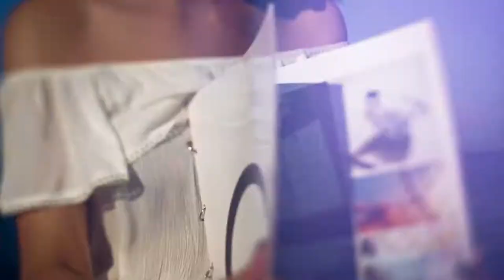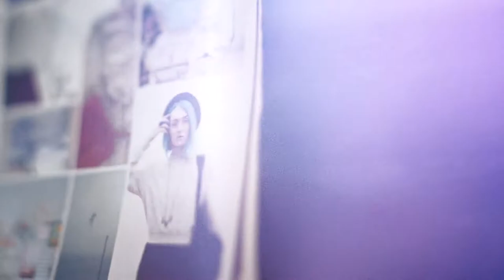Dreamers | Promo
Video for the annual Denis Osipov Studio Masters Competition.

Editing and Color - Vegas Pro

Hi, my name is Anton Vlasenko and I am a film director. Over 10 years of video experience. On this channel I share my experience working on various projects and useful information related to the production of independent video content.